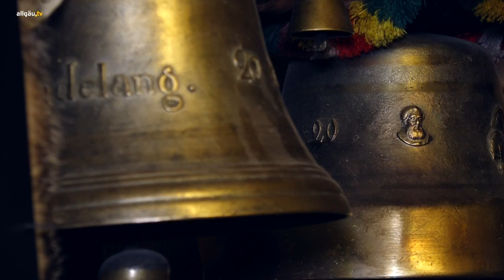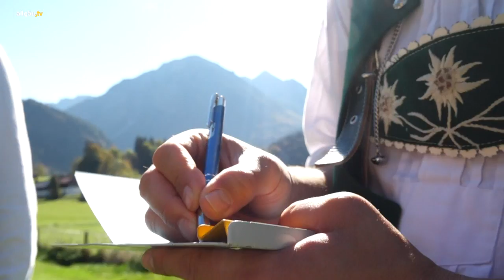Land und Leute Bad Hindelang - 15. Oktober 2018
Altes Handwerk und neue Sportarten in Bad Hindelang: Land und Leute besucht den Schellenriemenmacher Alfred Füß und den Krolfverein Bad Hindelang.